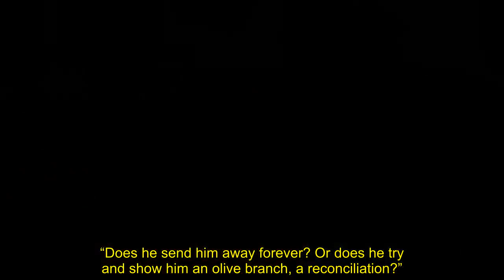'We pay for the coronation!' Piers Morgan warns Charles against inviting Meghan and Harry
Piers Morgan has warned King Charles III that the British public won’t accept Prince Harry and Meghan Markle attending his coronation. The Duke and Duchess’ popularity in the UK has plummeted to new lows after the release of Harry’s memoir ‘Spare’, where he launched broadsides against much of the Royal Family.